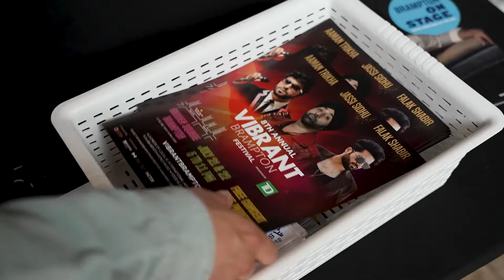Vibrant Brampton Festival 2023 Recap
VIBRANT BRAMPTON PRESENTED BY TD was here at the GARDEN SQUARE earlier this Summer! Also known as Brampton’s most loved South Asian Music & Dance Festival, the 8th annual Vibrant Brampton Festival took place.

This FREE festival had thousands of attendees, unique vendors featuring delicious food, hundreds of local artists, great activities for the kids, and our three amazing headliners - Aaman Trikha, Falak Shabir and Jassi Sidhu! It was a blast and a memorable time!